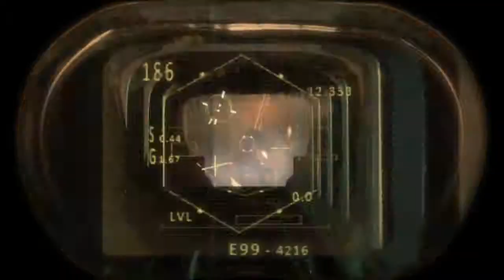[Z]euS Play Singularity Part 9 แก็ซพิษ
ปิด record เสียงดูเผื่อปริมาณไฟค์ จะลดลง